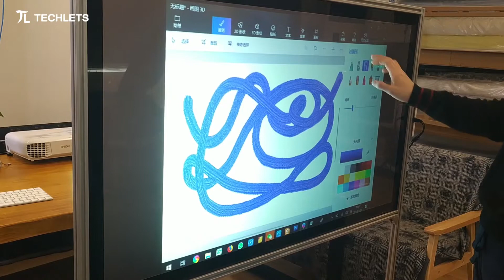Touch foil film Doodle test 20s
metal mesh touch